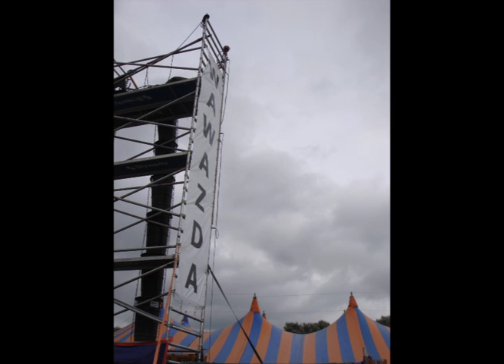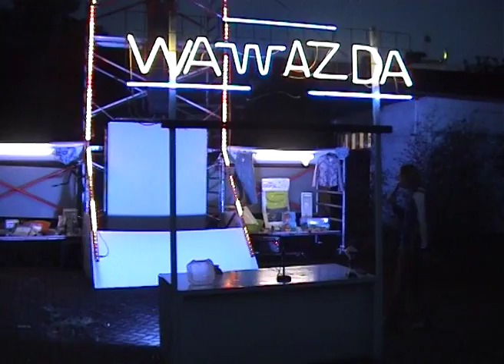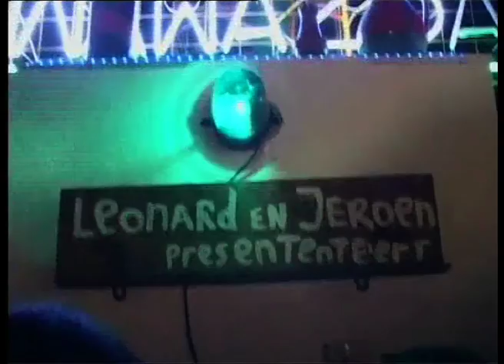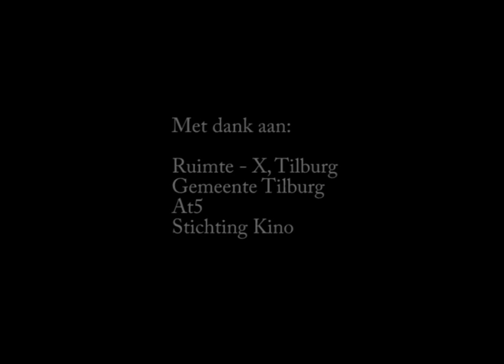Wawazda Trailer door Leonard en Jeroen